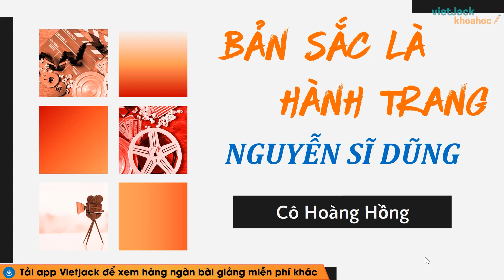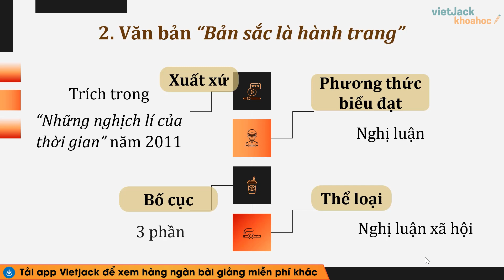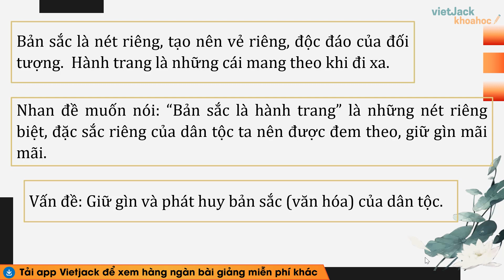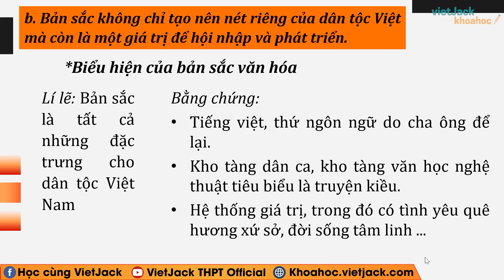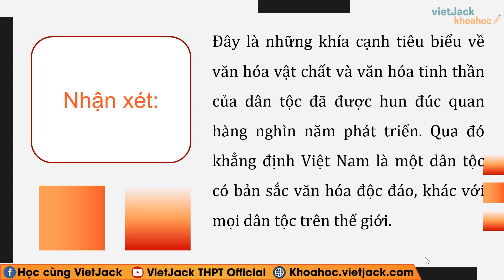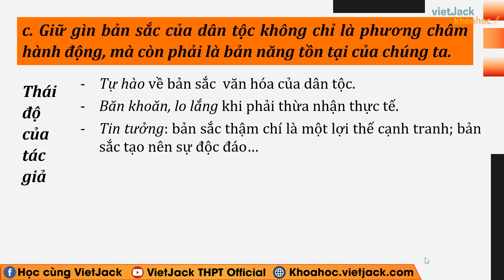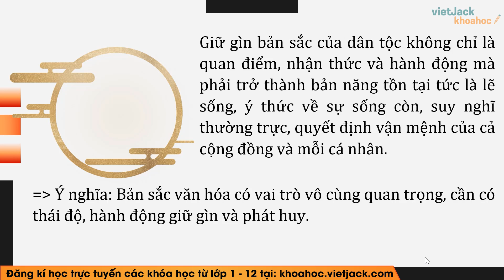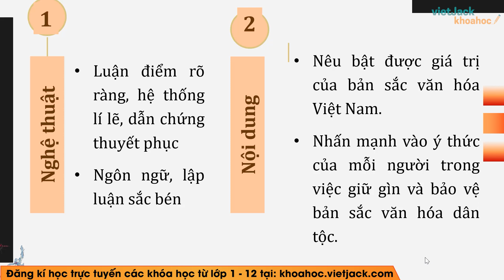Bản sắc là hành trang Ngữ văn 10 Cánh diều - Cô Hoàng Hồng (DỄ HIỂU NHẤT)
Ngữ văn 10 - Cánh diều - Bản sắc là hành trang - Cô Hoàng Hồng (DỄ HIỂU NHẤT)

Bản sắc là hành trang là bài học quan trọng trong chương trình Ngữ Văn 10 - Cánh diều. Trong bài giảng này, cô sẽ giúp các em tìm hiểu tất cả các kiến thức trọng tâm nhất bài học, đồng thời hướng dẫn các em giải các câu hỏi của bài học. Các em chú ý theo dõi bài học cùng cô nhé !

Bài học hôm nay gồm những nội dung sau:
00:00 Giới thiệu
00:42 Đọc - Tìm hiểu chung
10:54 Tổng kết
12:00 Giới thiệu trang web